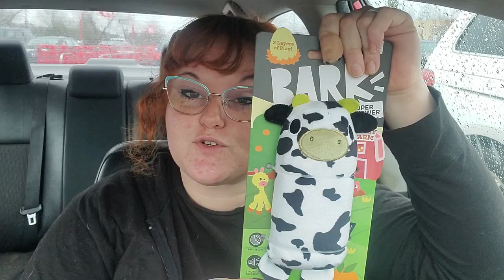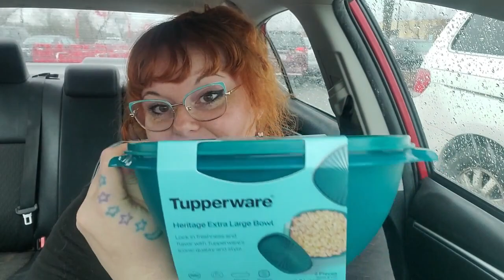Target Haul | Small Haul | Retro Tupperware | Mom Life